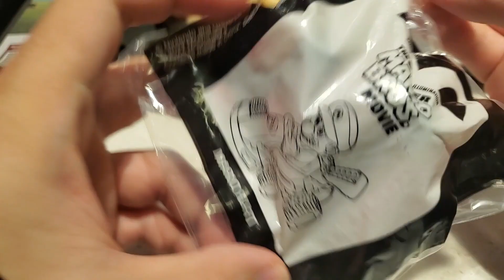맥도날드 해피밀 - 슈퍼 마리오 카트 | McDonald's Happy Meal Toy - The Super Mario Kart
2023년 1월 5일 2차 7번 상품.
(2023년 슈퍼마리오 브라더스 무비 개봉 기념)

그런데 바퀴가 아닌 볼이라니..
마치 90년대에 사용하던 볼 마우스를 떠올리게 하는군요.